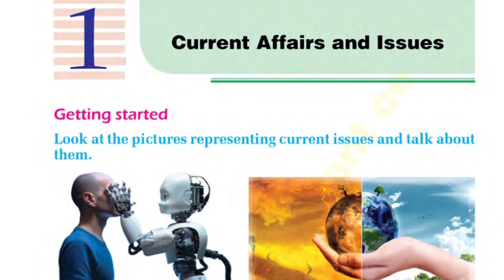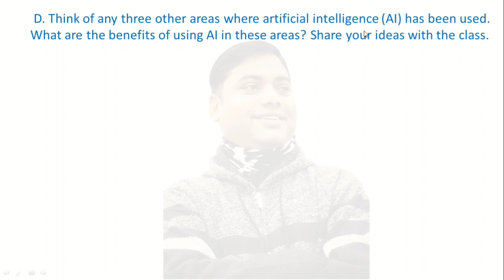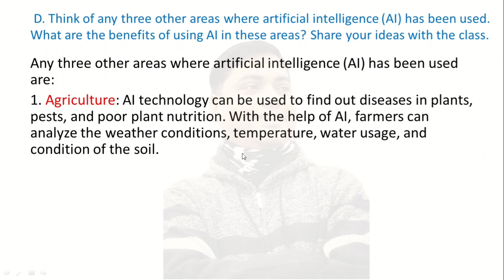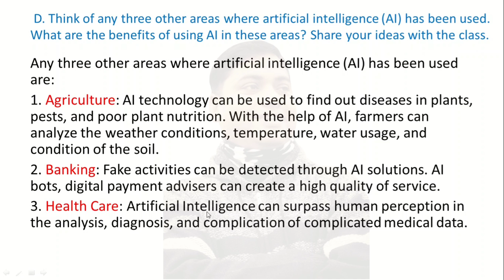Class 10 || Unit 1 || Areas of Artificial Intelligence || Essay on Areas of Artificial Intelligence